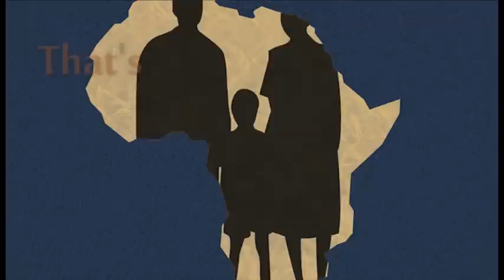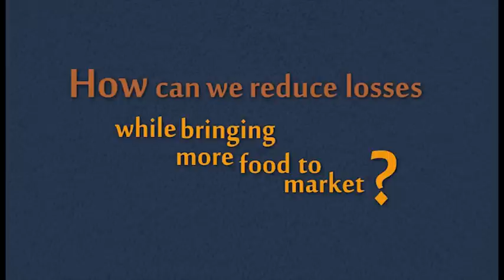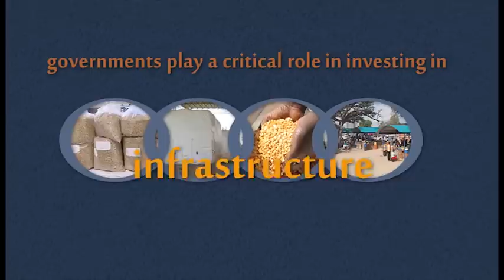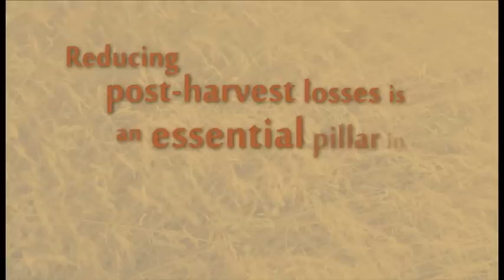Missing food -- the case of post-harvest grain losses in sub-Saharan Africa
This video was released upon the launching of the new FAO/World Bank report Missing Food: The Case of Postharvest Grain Losses in Sub-Saharan Africa. As in the report (produced in collaboration with the UK's Natural Resources Institute) the video makes the case that investing in post-harvest technologies to reduce food losses could significantly address food security concerns in sub-Saharan Africa through increasing food availabilities and reducing pressure on food prices and land and water resources. It highlights the high levels of post-harvest grain losses in sub-Saharan Africa underscoring that these losses: are worth around $4 billion a year; could meet the minimum annual food requirements of at least 48 million people; and are roughly equivalent to the value of annual cereal imports in the region. The video then presents a variety of practices and technologies which are available for reducing post-harvest losses, and identifies conditions for their successful application.